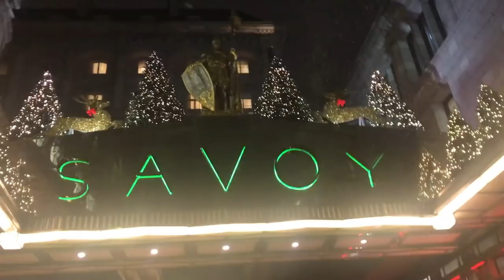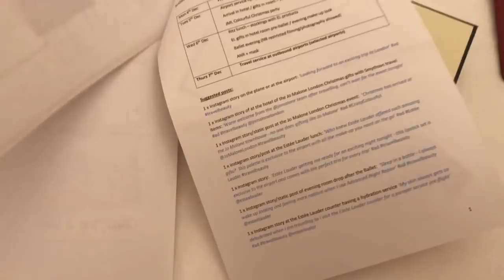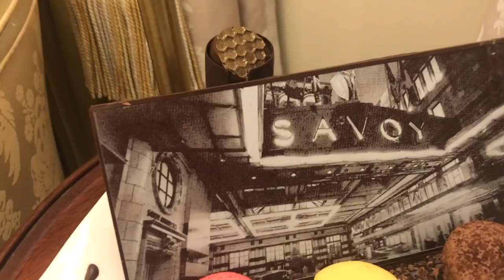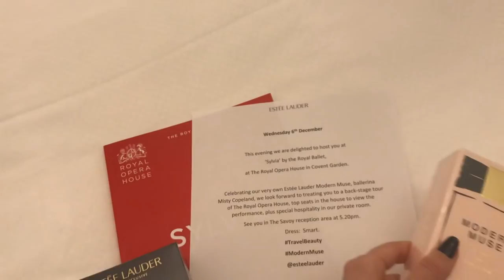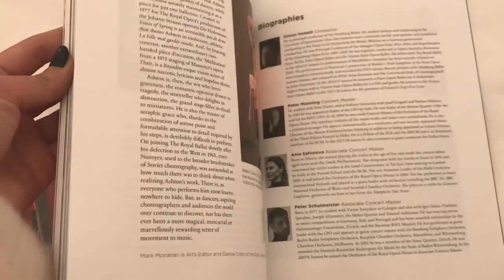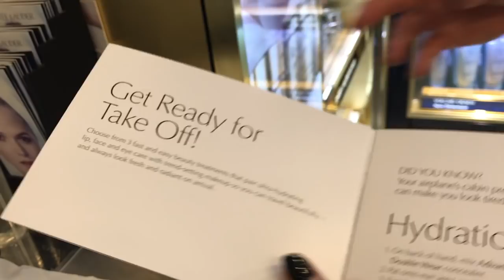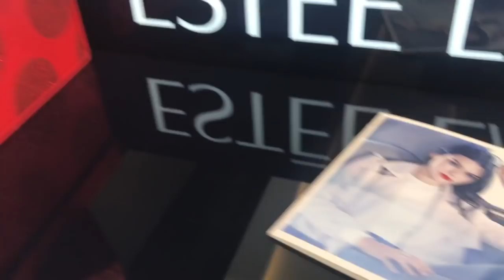ESTEE LAUDER & JO MALONE EVENTS IN LONDON |SAVOY & RITZ HOTEL | SONJA KOVAČ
XoxoSonja